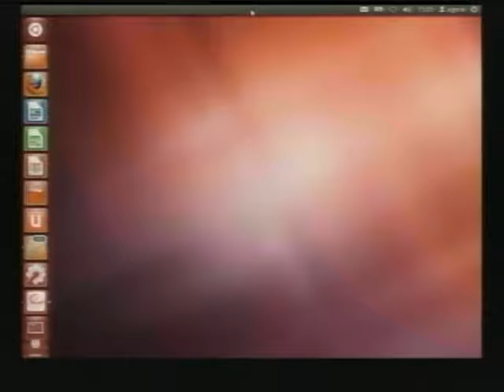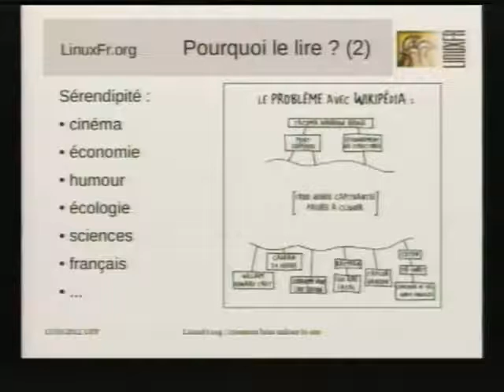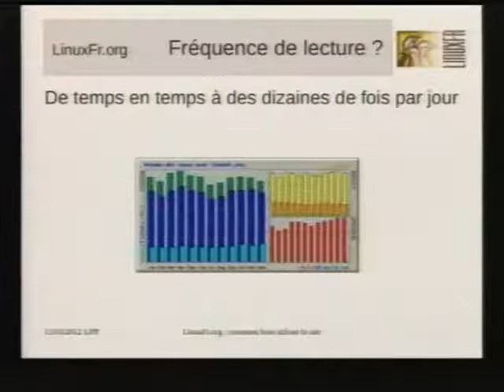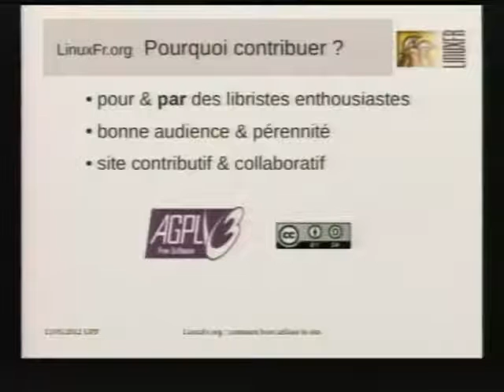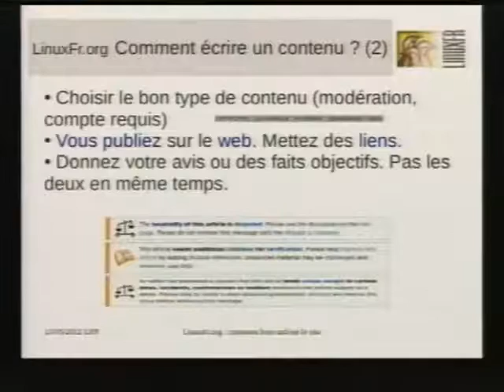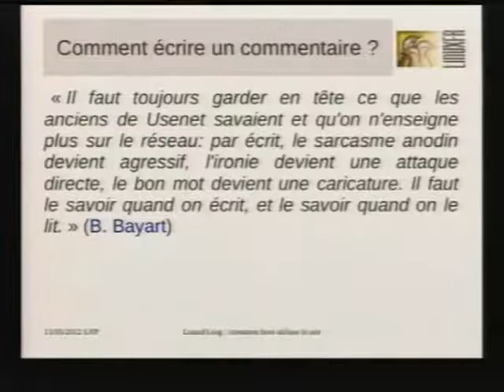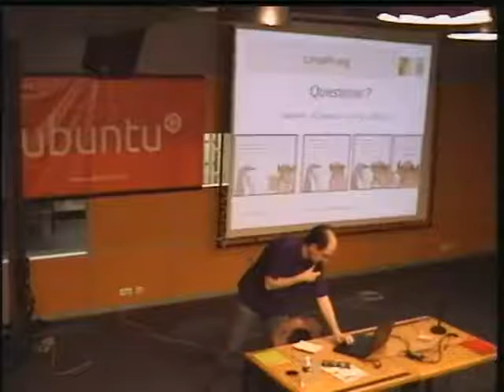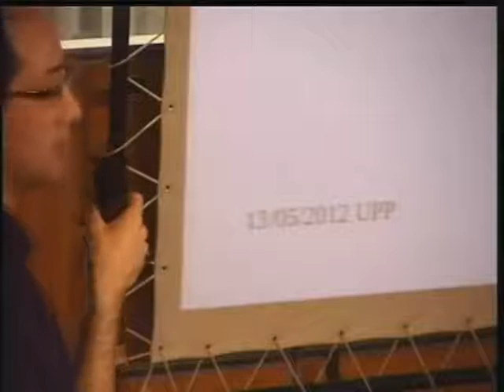LinuxFr.org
LinuxFr.org : Communautés, communication, collaboratif.
Par Benoit Sibaud.